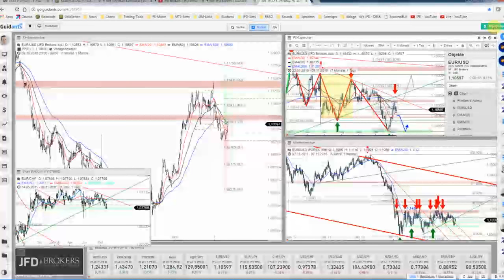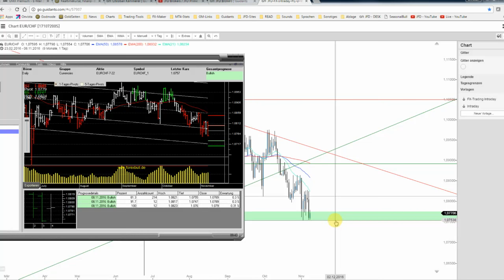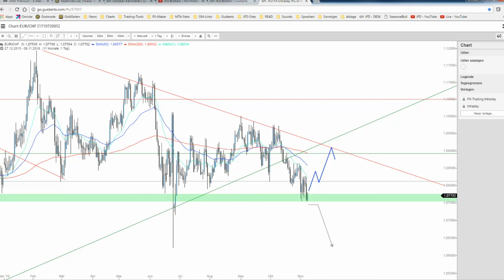JFD Devisenradar: EUR/USD und EUR/CHF zur US-Wahl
Die Uhr tickt und tickt in Richtung Entscheidung. Dennoch wird es noch bis zum morgigen Mittwoch andauern, bevor verbindliche Wahlergebnisse feststehen werden.